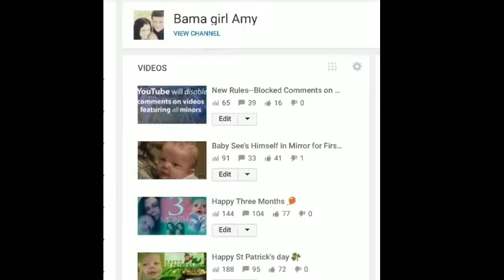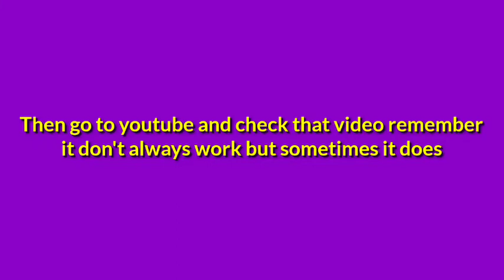Comment Ban Temporary Fix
Too cute not to share this is Houston and his mommy he sees himself for first time in the mirror too cute how he's trying to get himself and so cute his face is when she calls him handsome 😍

As most of you already know I have always helped everyone I can I would like us as a community to stand together and make a change that could be a miracle to someone in need all donations will go to help someone in true need and donations will be shown in a video along with balance in the account I will be doing videos showing where all money goes and to whom it's donated too let's spread love all year not just at Christmas let's be the community that makes a change to help someone's life